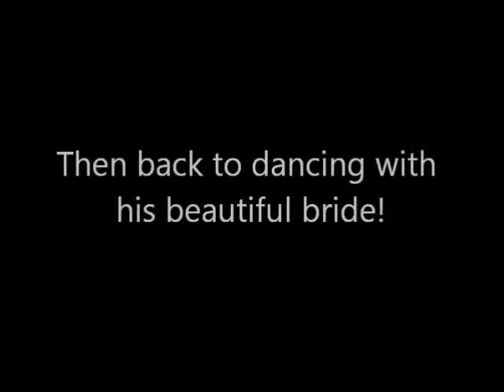Wedding Reception Celebrations Saturday December 4th 2021!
Davertainment supplying wedding MC/DJ services Saturday December 4th 2021!

Find Davertainment via:

Easy Weddings
Wollongong Businesses
Shellharbour Businesses